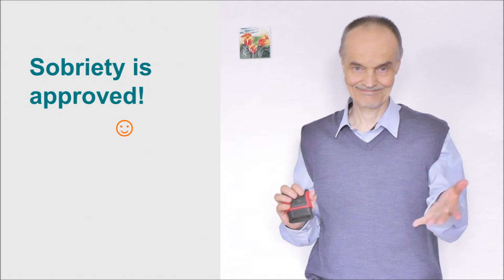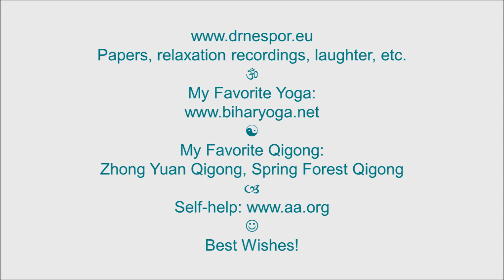Happy Official Approval